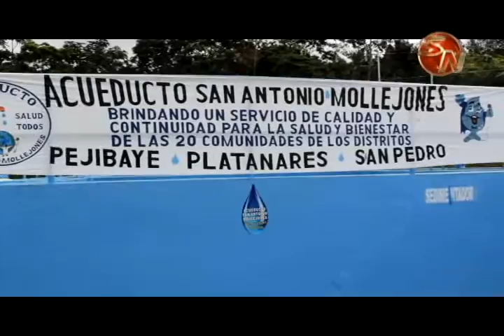Importancia del agua sembrar arboles y proteger el ambiente